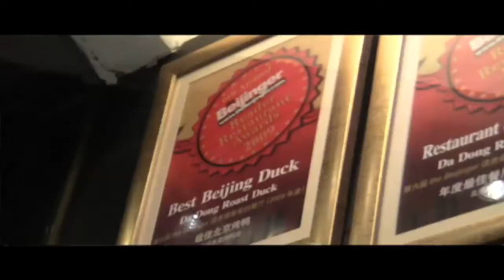Beijing Roast Duck (北京烤鸭)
Without a doubt the most famous dish in all of China, Beijing Roast Duck (北京烤鸭 in Chinese) has been around since the days of the Ming Dynasty. These days, everyone can eat like the Emperor in Beijing's countless upscale restaurants (for a price, of course). A visit to one of these fine dining establishments is quite the experience, ranking up there with the Great Wall and Summer Palace as absolute necessities on a visit to the capital. It is a lengthy, intricate process that brings the delectable duck from the pond to your plate, and you will surely appreciate all of the effort that goes into each duck when you take your first bite!

No participating libraries nearby?